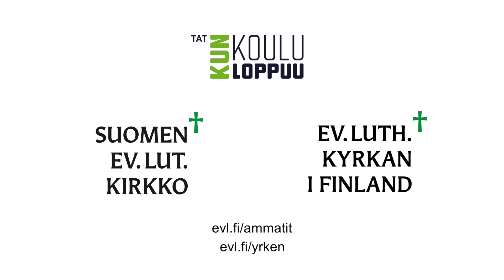Maailman tärkein työ suntiona - Världens viktigaste jobb som kyrkvaktmästare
Karita ja Tommy toimivat suntioina Porvoossa ja kertovat videolla, miksi he pitävät työtään merkityksellisenä sekä viihtyvät työssään ihmisten arjen ilojen ja surujen parissa.

Video on toteutettu yhteistyössä Suomen evankelis-luterilaisen kirkon kanssa.

Karita och Tommy jobbar som kyrkvaktmästare i Borgå. Pä klippet berättar de, varför de trivs med sitt jobb.

Videon är producerad i samarbete med evangelisk-lutherska kyrkan i Finland.